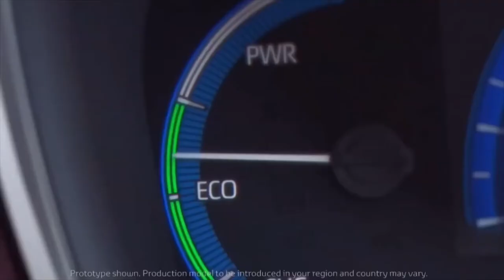Toyota Corolla Cross 2021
Toyota Corolla Cross Hybrid 2020 Launch In Pakistan | Price, Specs & Features | Car Master

Here is the video of toyota Corolla_cross hybrid launch in Pakistan. All the details of car is in the video.